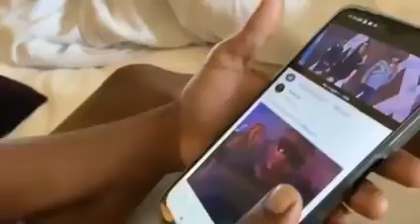Badshah drops 'Bachpan Ka Pyar' featuring 10-yr-old internet sensation Sahdev Dordo